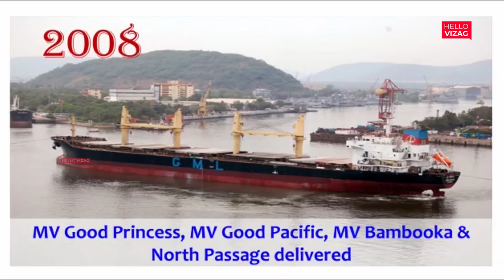80 Year's of Hindustan Shipyard Limited | Visakhapatnam | Hello Vizag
Video Source : HSL Vizag

HELLO VIZAG Team:
CREATOR : UDAY
JEEVAN
SRIDHAR VADDI
LAKSHMANA RAO
NEELIMA REDDY
RAJESH RAZZ
NARESH
KUMAR
INDIRA
KARTHIK

Follow us in @hellovizag.online